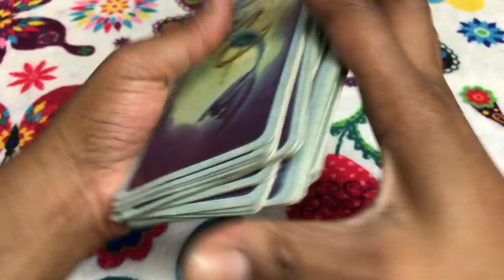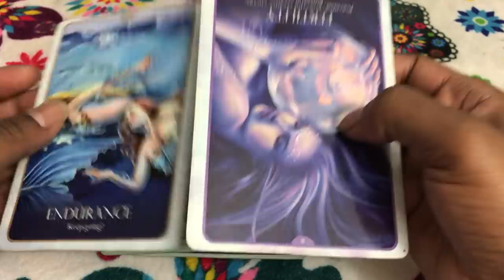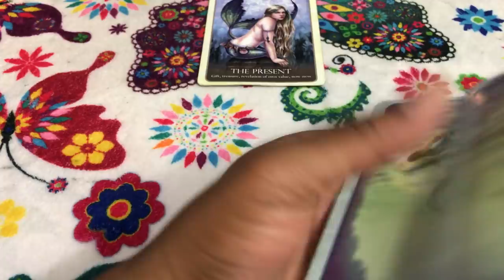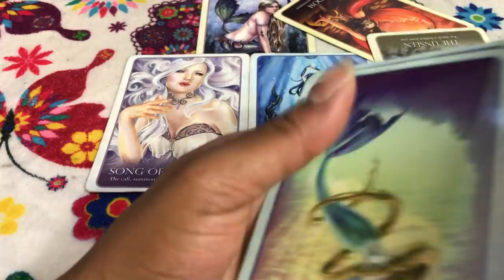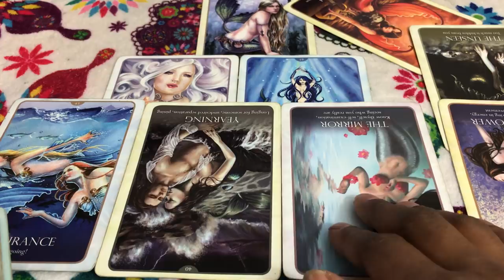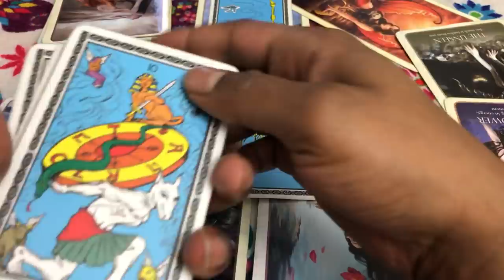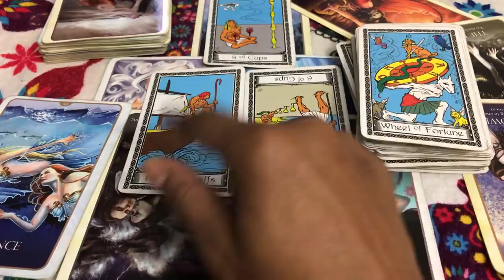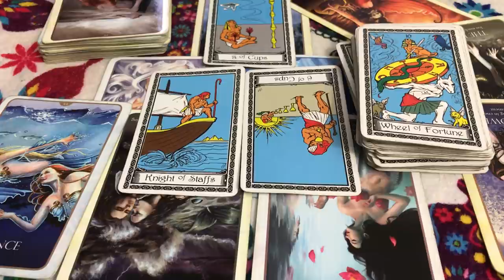🦋 (TIMELESS)) Taurus Love Reading, You only want them back, so their ex dont get them. 10/9th-16th